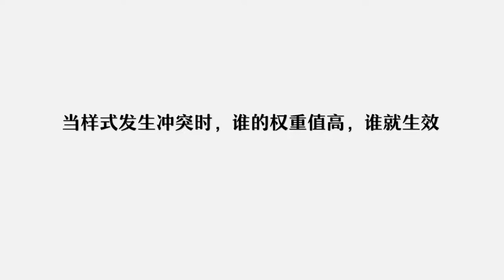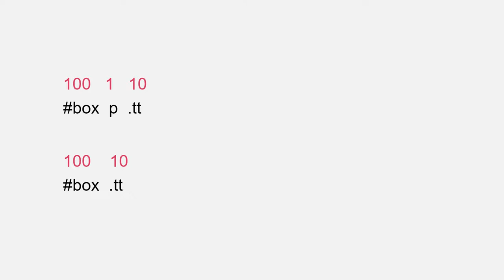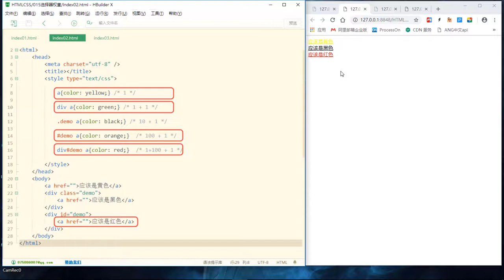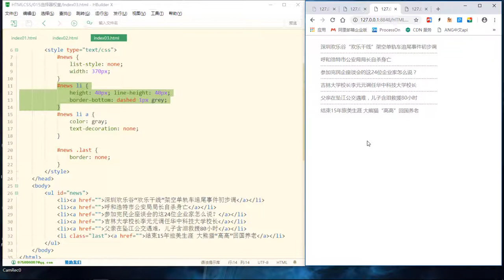千锋Web前端教程：19 选择器的权重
【千锋】2019Web前端从入门到精通（新手必看）（29集）
课程介绍
用史上最通俗的方式讲解什么是HTML以及CSS的使用方式，通过生动形象的动画及案例演示，让零基础的人也能快速掌握网页开发。